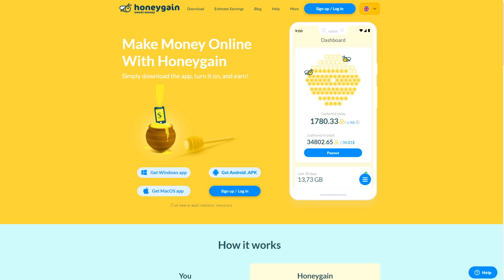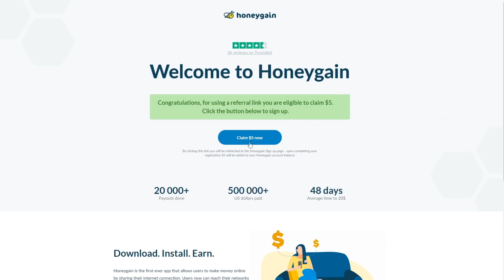Ο Wolverine συναντά τον Iron Man!